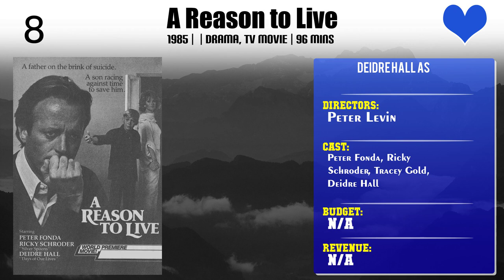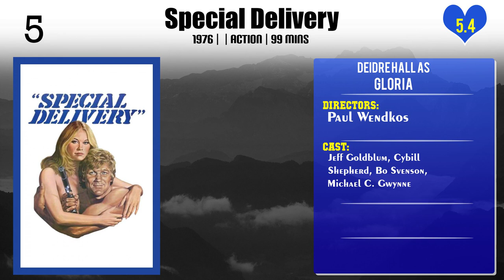Deidre Hall Top 10 Movies of Deidre Hall| Best 10 Movies of Deidre Hall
Top 10 Movies of Deidre Hall

Find the list of top 10 and best movies by Deidre Hall
The Adventures of Nick Carter
Never Say Never: The Deidre Hall Story
A Reason to Live
Take My Daughters, Please
Pray TV
Special Delivery
Lucky in Love
My Christmas Dream
Perry Mason: The Case of the All-Star Assassin
The Story of Soaps

Pl. Comment down your favorite movie of Deidre Hall